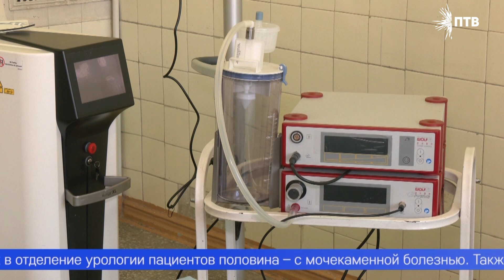В первоуральской больнице приобрели новое оборудование для отделения урологии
Операции без разрезов и быстрое восстановление пациентов. Современный аппарат позволяет оперативно удалить камни из почек, мочеточников и мочевого пузыря.